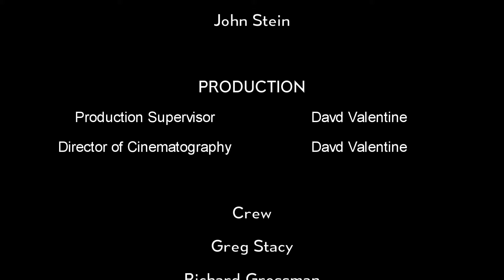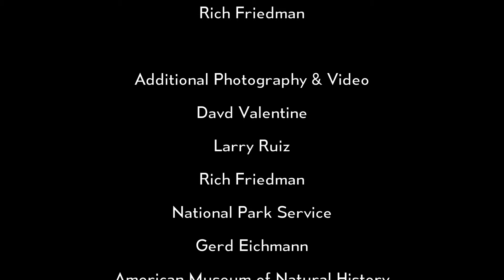012 Chaco Canyon Sessions - Rob Weiner Introduction to Monumental Architecture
In the early 1970's a group of archaeologists began extensive research in the Greater Chaco Landscape in northern New Mexico. These investigations were mainly government funded; therefore the work was detailed and extensive. John Stein and Rich Friedman, along with a host of others including Dr. Stephen Lekson, Dabney Ford, Richard Loose, Hopi Elder Philip Tuwaletstiwa, Anna Sofaer , and Scott Andrae were among the top researchers during this era. Their work has become epic, even to this day. This set of short videos features John Stein and Rich Friedman describing in their own humble words, discoveries themselves, and others made that are still solid, in fact and theory as the initial discoveries.

One modern young researcher that is again leading the way to new discoveries in the Chaco Landscape and joining John and Rich is Dr. Robert Weiner. Rob has teamed up with many Anglo and Native Peoples familiar with Chaco Canyon’s true ancient history to help tell a clear and accurate story of Chaco Canyons story. The truth about Chaco Canyon remains persistent and real through this group of elite researchers, both Native and Anglo. This series of short videos will tell what we feel is the most accurate research history of Chaco Canyon than has been rendered thus far.